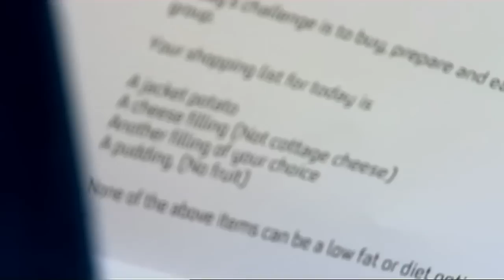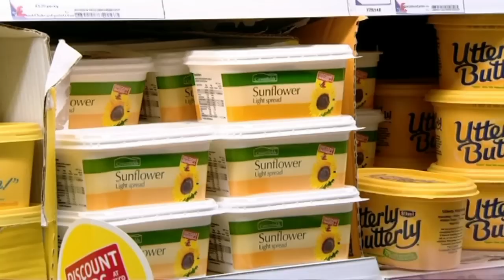Anorexic Ashley Has a Meltdown in Grocery Aisle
Ashley struggles to put dairy ingredients into his basket in fear of not knowing what is inside the product.

In this documentary series, two people suffering from the effects of severe diets are placed in a medically supervised environment and swap diets for five days, after which they follow a healthy eating plan for three months before returning for a final weigh-in and health screening. The program also features Dr. Christian Jessen providing the two participants healthy eating tips and journalist Anna Richardson testing the latest fad diets.